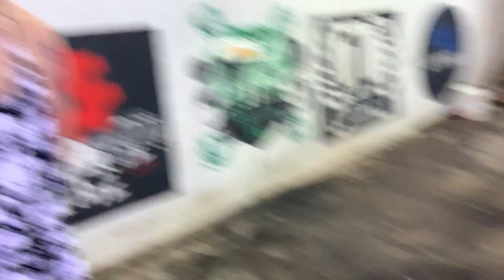BOTEI GIROFLEX DA POLICIA NA CB1000 ! (Única do Brasil)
Salve salve familia...
Mais um videozão chave pra vocês.

Personalização tipo viatura da policia na cb1000 apenas para eventos...
Comenta muitooo.

Satisfação...